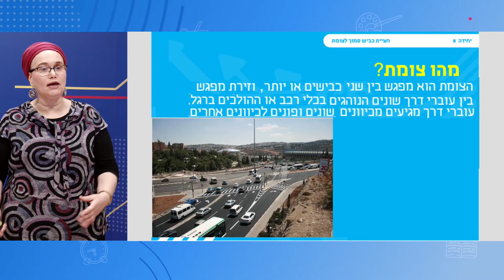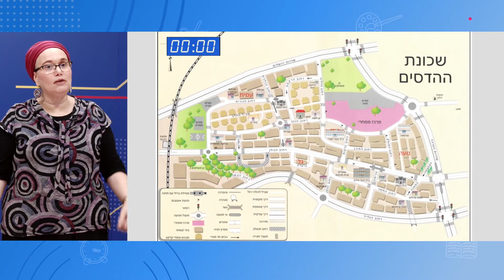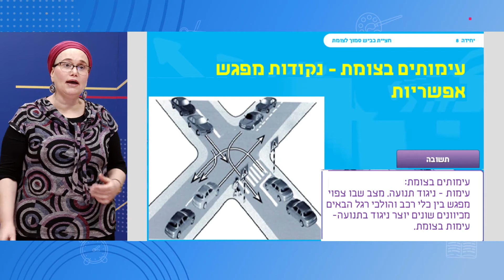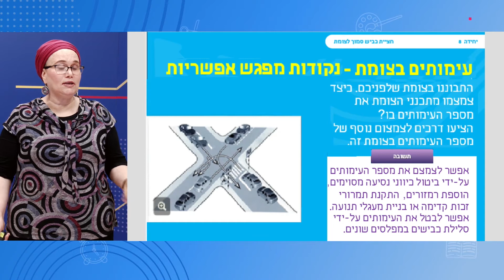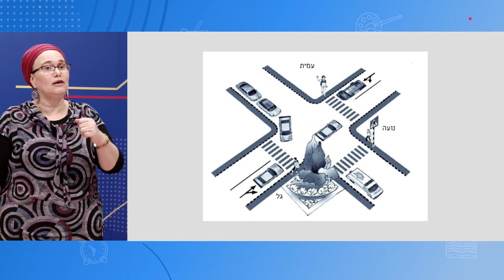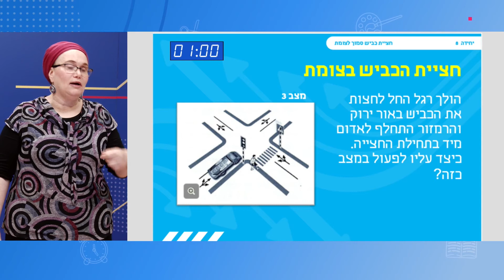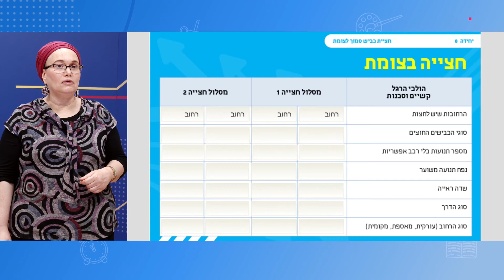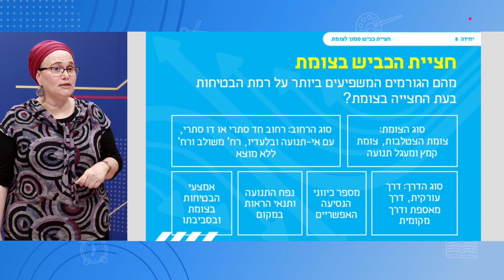כיתות: ה' זה"ב - יחידה 8 חציית כביש סמוך לצומת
מורה: אורלי רם